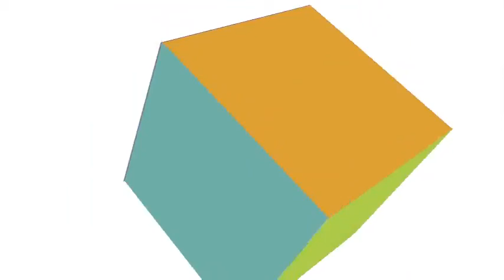AporTE Global - Lunes 7 Diciembre 2015 - TEPJF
Programa: Aporte Global
Tema: Importancia de tener área dedicada  a promover las actividades del Tribunal Electoral del Poder Judicial de la Federación a nivel internacional.
Invitado: Alberto Guevara Castro, COROE TEPJF
Conduce: Alejandra Encinas, Asesora Magdo Presidente TEPJF